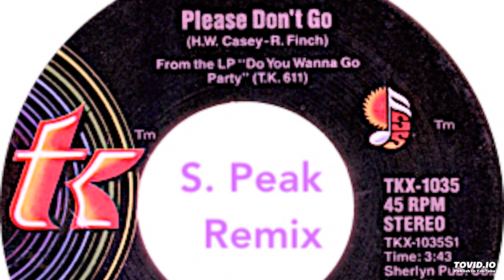Please Don't Go (S. Peak Remix) K.C. & The Sunshine Band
Remix by S. Peak